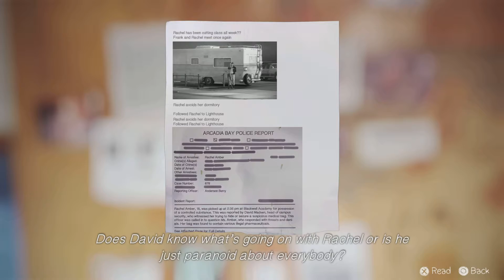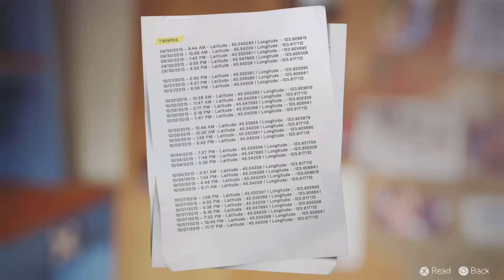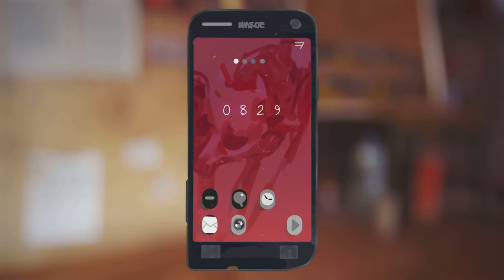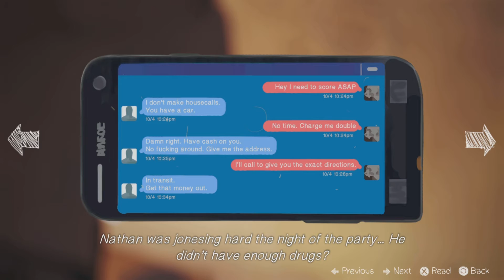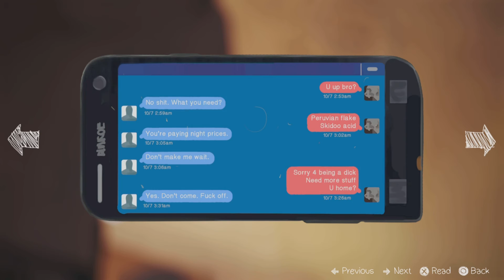Playing detective on [Life is strange ep 10]